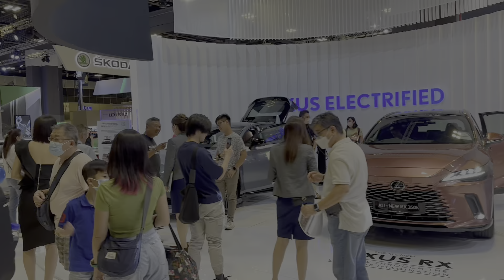Singapore Motor show today -1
Singapore Motor Show 15/01/2023